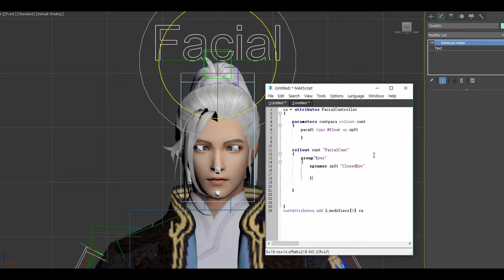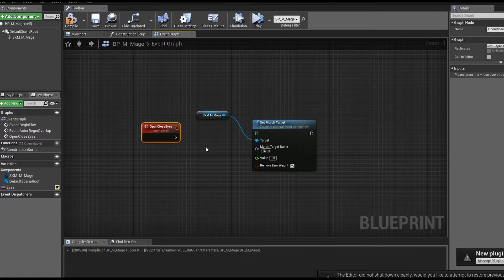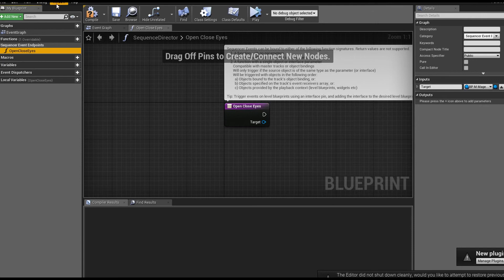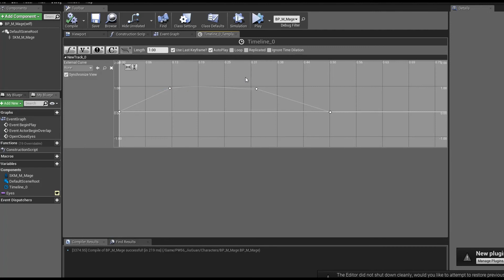UE4 sequence morph animation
add attributes controller
Expression animation of UE4 Sequence